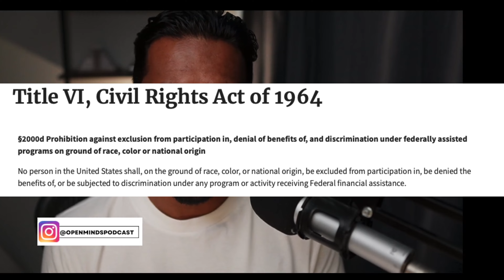WHY College Presidents CAN'T Condemn ANTISEMITISM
00:00 - Intro
1:30 - University Bureaucracy
2:48 - Protection of Academic Freedoms
4:30 - Aligns with Anti-Globalization/Anti-Imperialism lens
5:43 - What can be done?

🛒 Support and Engage
Now, you have a chance to be part of my massive endeavour of changing the world with each conversation! Whether you're a listener who yearns for balanced conversations or a business looking to make a positive impact, consider supporting the podcast. Here’s how:

Eric Mintz, “The Effects of University Education on the Political Attitudes of Young Adults,” 1998

Uncivil University